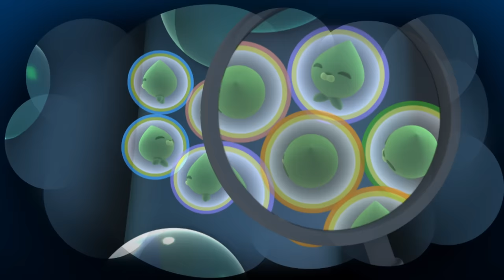🧣 Christmas Holiday Family Special! 🎄| 3 Hours+ Compilation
Join us for another family festive Christmas special of family adventures!